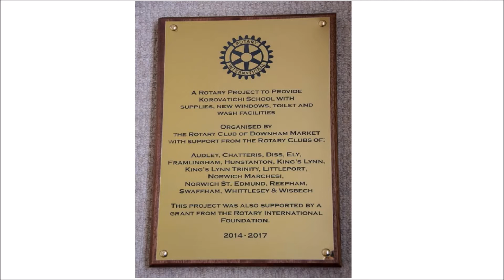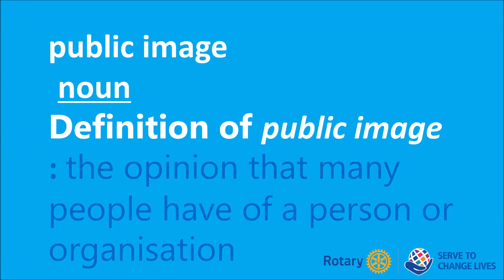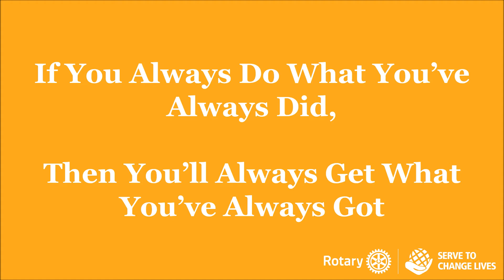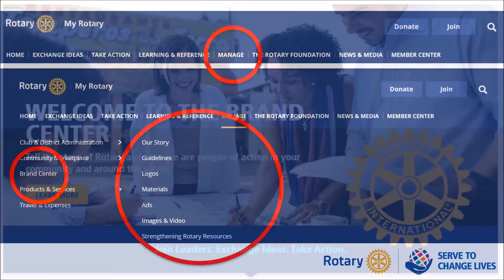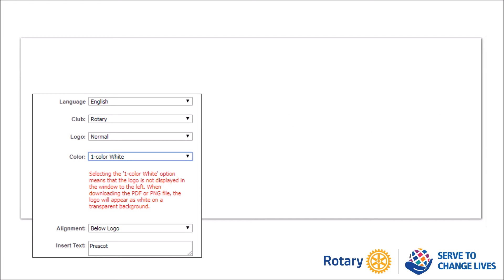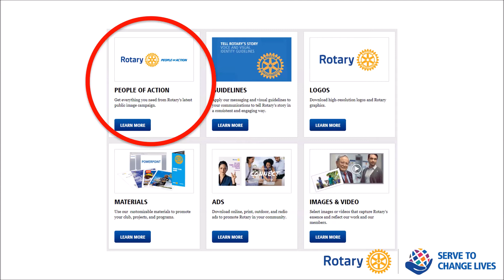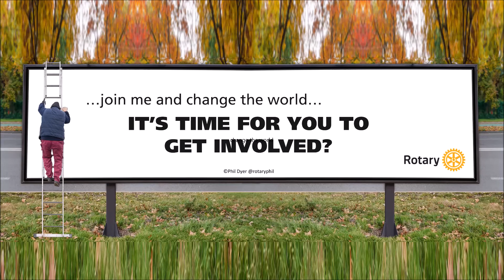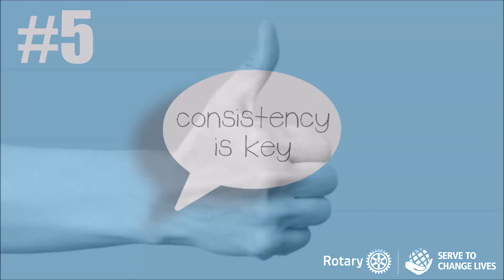Inside 1080 - Session 3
International Team Leader Howard Phillips and Public Image Team Leader Malcolm Bugge both outline the year ahead.
RI Asst Coordinator Phil Dyer gives a quick Branding and PI Master Class